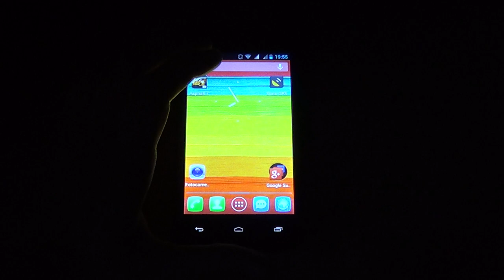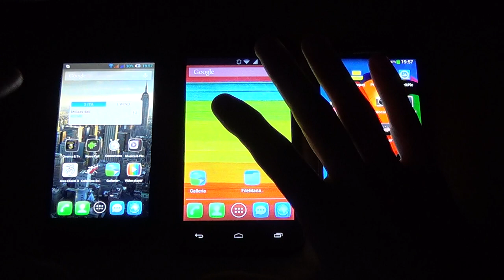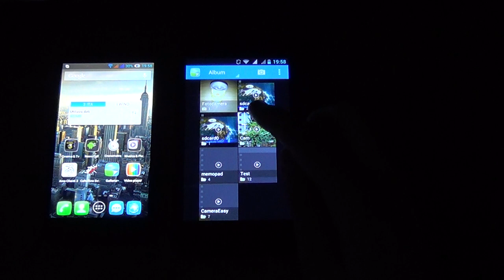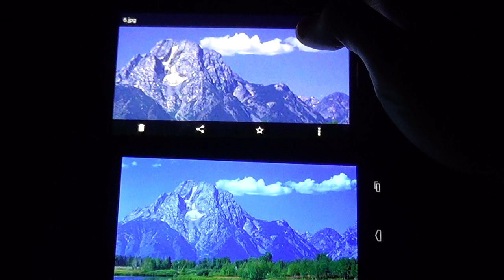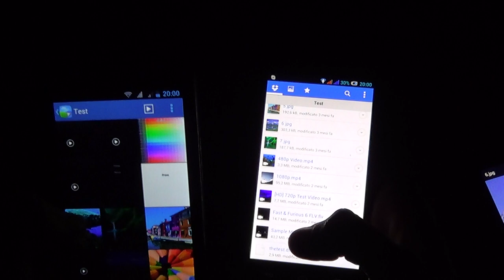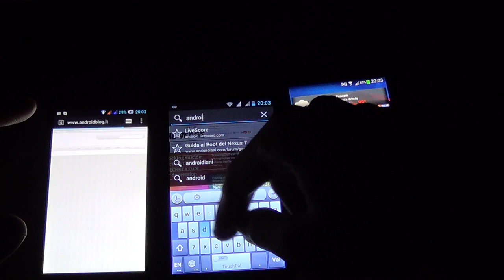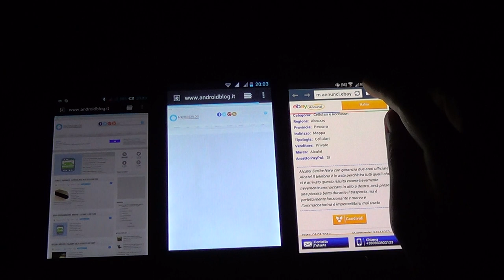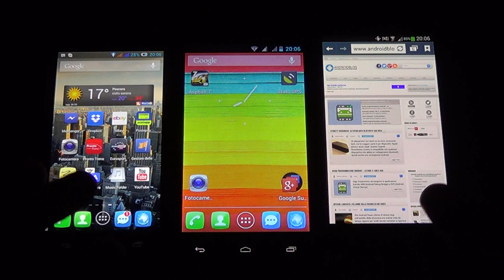Alcatel Scribe Easy VS Samsung Galaxy S4 VS Alcatel Idol 6030D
Alcatel Scribe Easy VS Samsung Galaxy S4 VS Alcatel Idol 6030D by Mauro - AndroidBlog.it